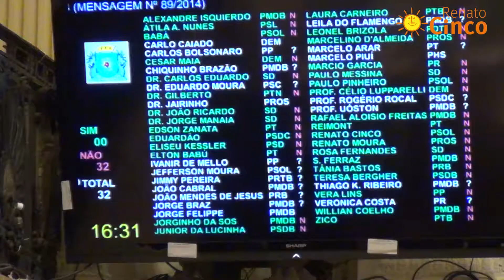Direto do Plenário - Derrubada de vetos do prefeito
Renato Cinco comenta a derrubada de projetos vetados pelo prefeito. Em 18/03/2015.